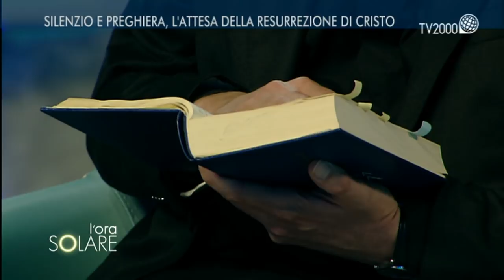Don Stefano Cascio, il Triduo pasquale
Don Stefano Cascio, parroco di San Bonaventura da Bagnoregio a Roma, termina il suo percorso sulla Quaresima soffermandosi sul Triduo pasquale.